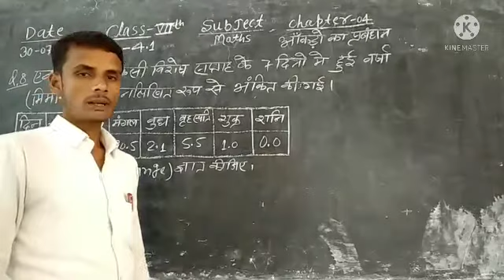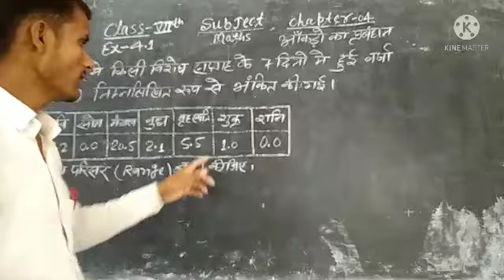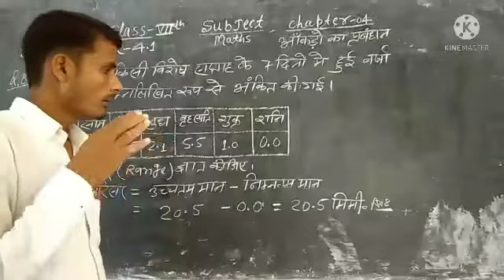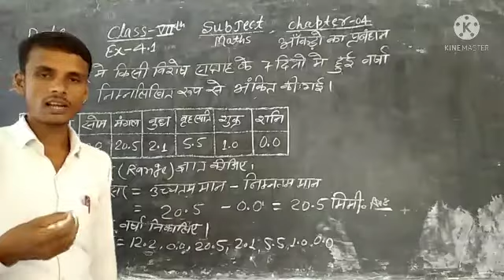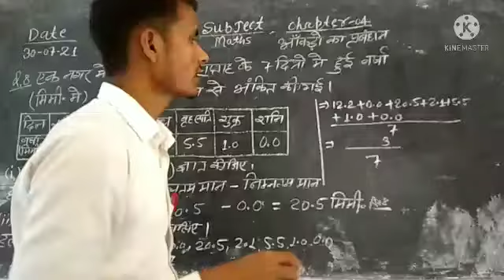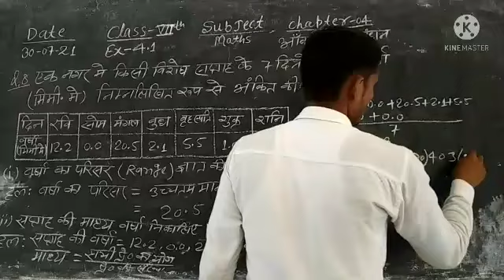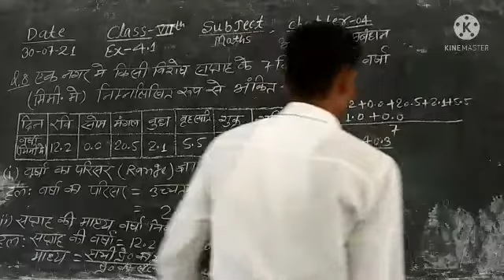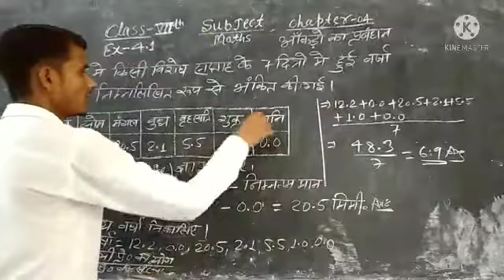Class 7th Sub Maths Ex- 4.1 ka q.no ,8,